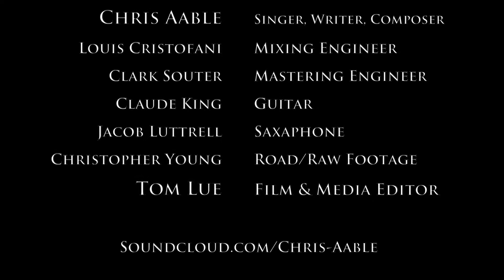Chris Aable - Montana State Dance Song